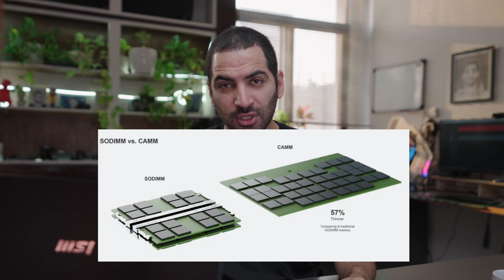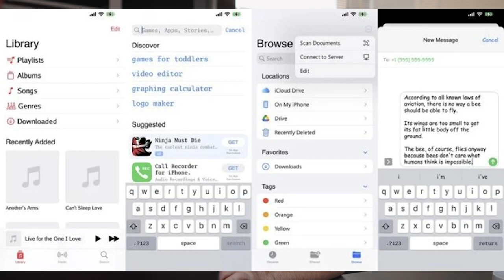اولین سوپر کار افغانستان مادا ۹ - تغییر فونت آیفون - خاص ترین لپتاپ ها - گلکسی ای ۵۴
بامداد نکو ۱۰ دی 00:00
00:27 سوپر کار افغانستان مادا ۹
01:52 گلکسی ای ۵۴ تصاویر
04:06 خاص ترین لپتاپ ها از نظر طراحی در سال ۲۰۲۲
07:54  تغییر فونت در آیفون
08:27 تحریم شدید تیک تاک در آمریکا
09:51  نمایشگاه سی ایی اس ۲۰۲۲